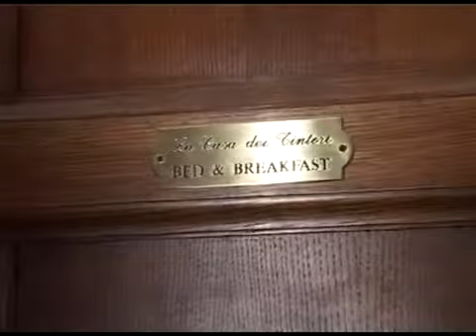Bed and Breakfast in Florence: Casa dei Tintori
Il B&B Casa dei Tintori a Firenze nasce dopo l' accurato restauro di una antica casa medievale nel centro storico per offrire agli amanti del Medioevo una splendida vacanza nello spirito della migliore tradizione dellospitalità in famiglia.

La nostra casa è una residenza raffinata e tranquilla che abbiamo chiamato b&b Casa dei Tintori perché loriginaria struttura fu edificata nel XIII secolo come un grande opificio per la tessitura della lana e la tintura dei tessuti.

Oggi è un B&B di charme con accesso da Corso dei Tintori n. 33 - FIRENZE, in quel Borgo di Santa Croce che fu larea di massima concentrazione delle antiche botteghe artigiane appartenute allArte dei Tintori.
Un B&B a Firenze dal quale muoversi a piedi per visitare luoghi che sono il simbolo del Medioevo e del Rinascimento fiorentino e che, da sempre, rendono la città una delle mete più ambìte del turismo culturale internazionale.

Per la sua posizione strategica nel centro storico di Firenze, a pochi metri dallArno, il bed and breakfast Casa dei Tintori è il luogo ideale per dedicarsi alla scoperta di Firenze ed alle escursioni in Toscana; la casa infatti si trova a pochi passi da piazza Santa Croce, da piazza della Signoria, dalla Galleria degli Uffizi e dal Ponte Vecchio e a soli dieci minuti a piedi dal Duomo di Firenze e venti minuti dalla Stazione Ferroviaria di Santa Maria Novella.